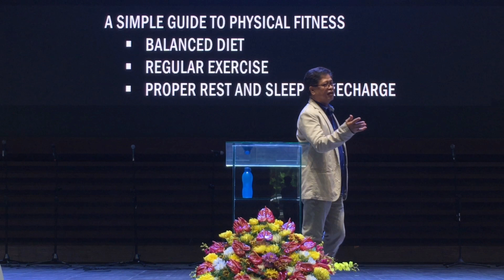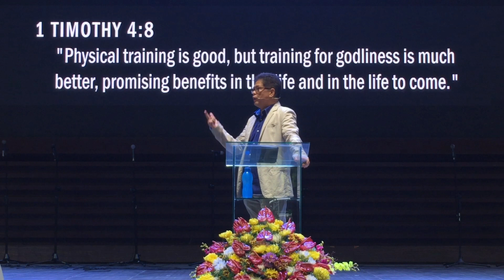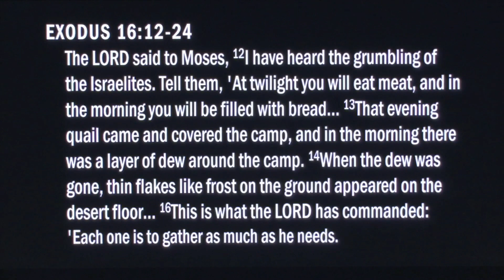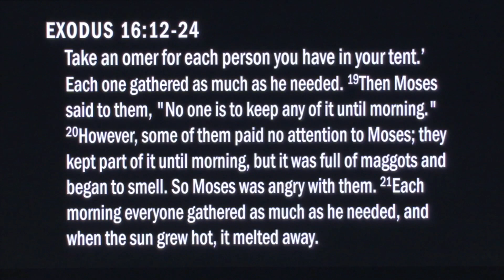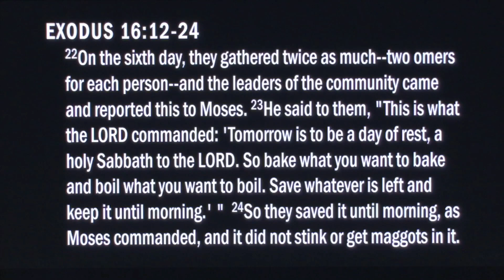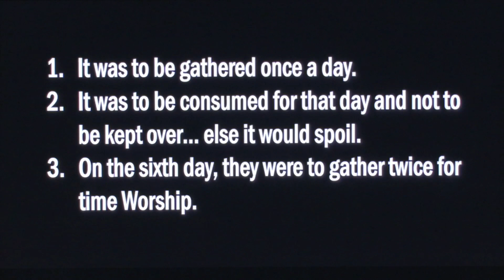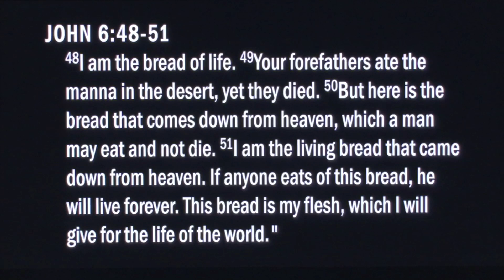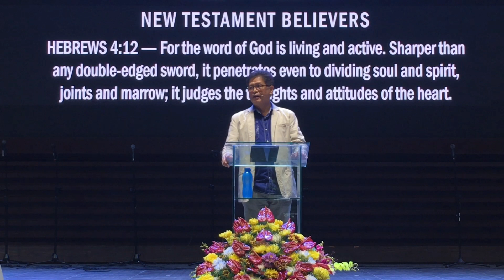Three Steps to Spiritual Fitness| Sunday Service | July 19, 2020 | Bs. Joel Jumalon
Praise and Worship Songs:
Electric Atmosphere - Planetshakers
Alam Kong May Magagawa
My heart is Alive - Planetshakers
Amazing Grace - Chris Tomlin
Blessed Assurance - Elevation Worship
The Blessing - Elevation Worship with Kari Jobe & Cody Carnes